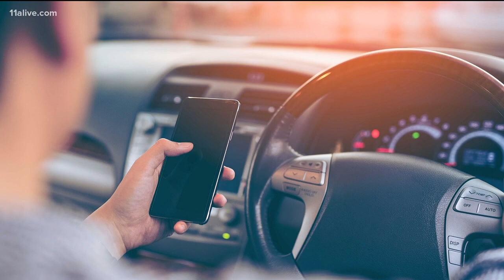GA Governor to sign 'hands-free' bill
Drivers have 2 months to change their habits when using phones inside of a car.